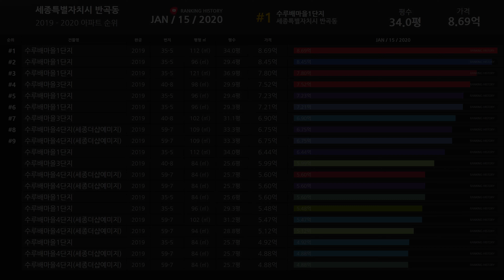세종특별자치시 반곡동 아파트 실거래가 ▶ 매매 가격 순위 TOP 20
Developtive